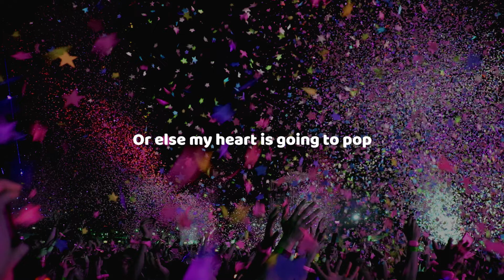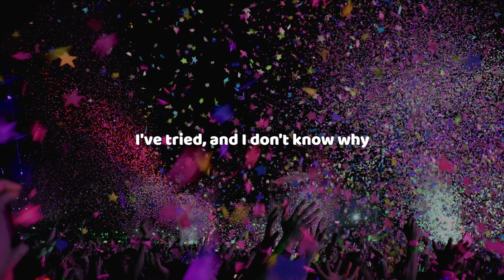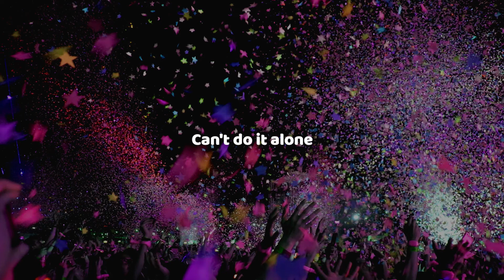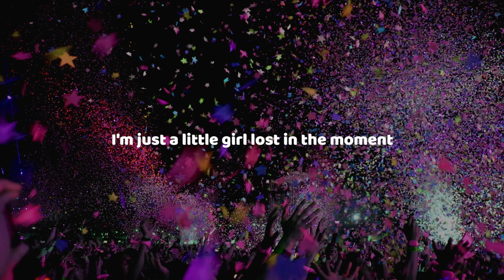Lenka - The Show (Lyrics)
Lyrics :
I'm just a little bit caught in the middle
Life is a maze, and love is a riddle
Can't do it alone
I've tried, and I don't know why

Slow it down, make it stop
Or else my heart is going to pop
Cause its to much, yeah its a lot
To be something I'm not

I'm a fool, out of love
'Cause I just can't get enough

I'm just a little girl lost in the moment
I'm so scared but I don't show it
I can't figure it out
It's bringing me down
I know, I've got to let it go

And just enjoy the show

The sun is hot in the sky
Just like a giant spot light
The people follow the signs
And synchronize in time

It's a joke, no body knows
They've got a ticket to that show
Yeah